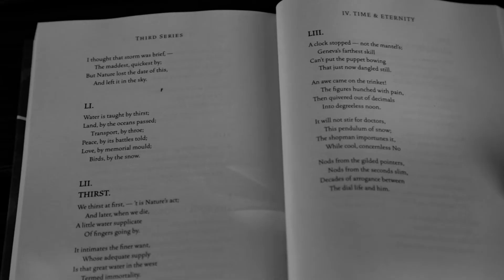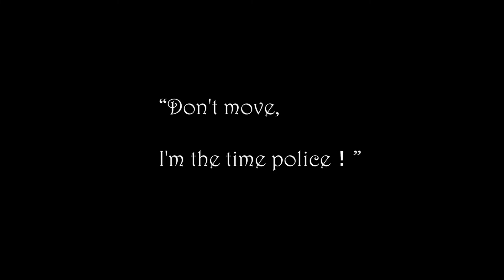A Secret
A Secret is a short movie directed by Weiyi Guo in Vancouver British columbia released in 2022

Cast :
Manu Reymond
Matthias Falvai
Charlotte Van Haver
Nicolette Abbey

Directed By
Weiyi Guo

Assistant Director
Matthew Levi

Sound Design
Charlotte Van Haver

Weelzun

Cinematography
Ben Hume

Sound
Christian Santiago

2020 in Focus Film School